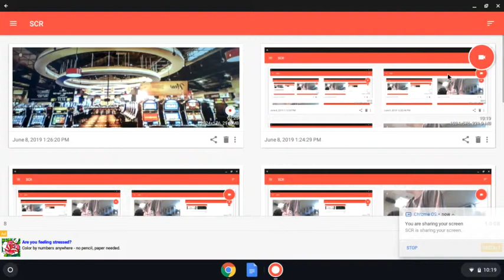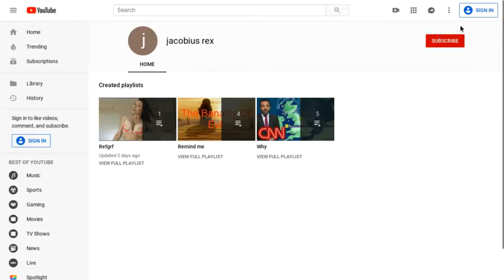Phoenix SC Hitting 200k + Chat Reaction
I Am In A Sub Race Me vs CRAZY LIFE ENTERTAINMENT Please Help Me Win.